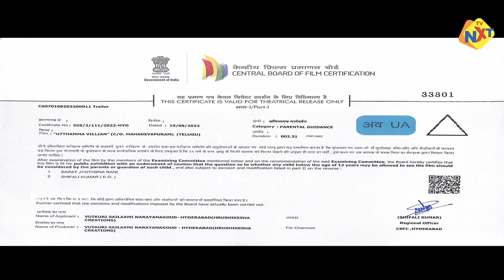Uttama Villain C/O Mahadevapuram(ఉత్తమ విలన్) Movie Trailer | 2022 Telugu Latest Trailers | TVNXT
Watch and Enjoy  Uttama Villain C/O Mahadevapuram(ఉత్తమ విలన్) Movie Teaser | 2022 Telugu Movie Latest Trailers | Telugu Movie Studio